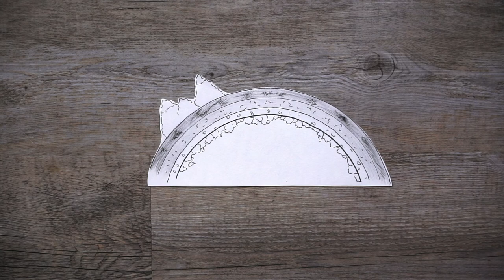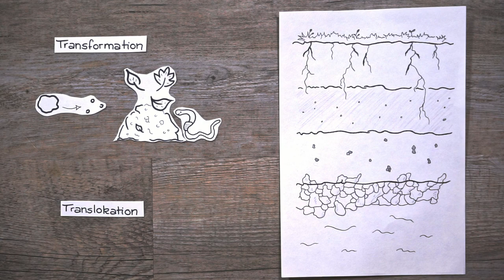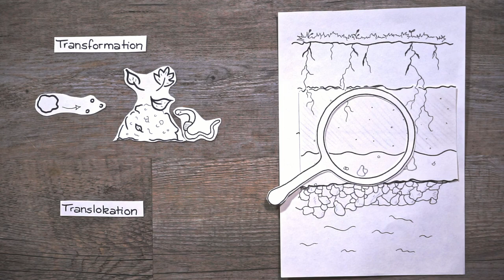Bodenbildung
Ganz gleich ob sandig, felsig, hügelig oder matschig - wir gehen und stehen auf einem uralten gewachsenen Produkt: dem Boden. Wie sich ein Boden entwickelt und warum es so viele unterschiedliche Formen davon gibt erklärt dieser Erklärclip von Laurens Korossy